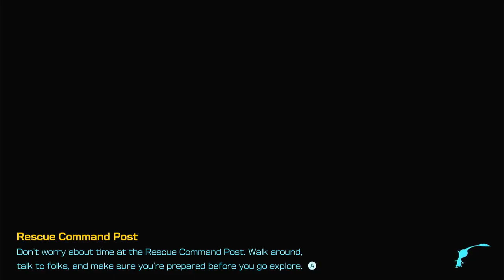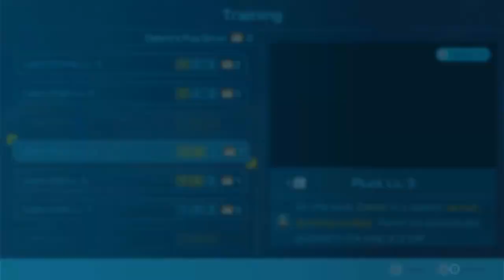Episode 11 Foolix - Pikmin 4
Going deeper in our first new cave.
FOOL!